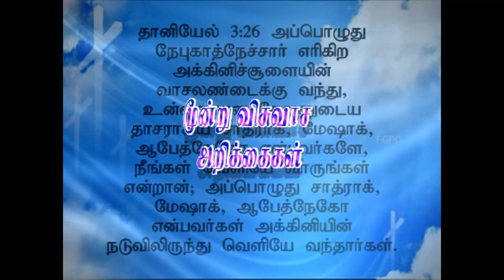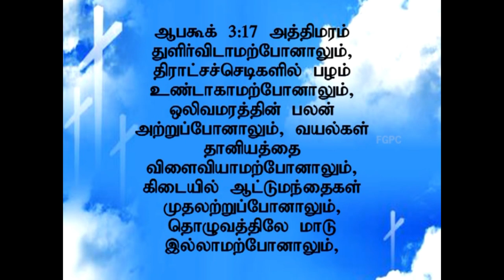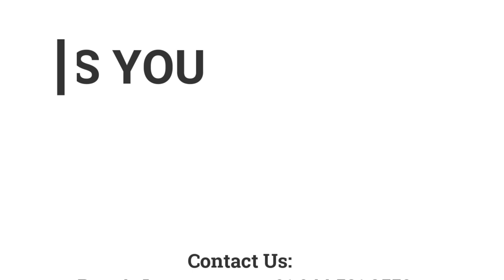மூன்று விசுவாச அறிக்கைகள் | 14.04.2013 | Pr. I. Vinil Sathish | Kadamalaikuntu FGPC